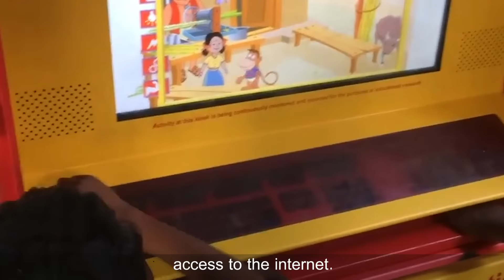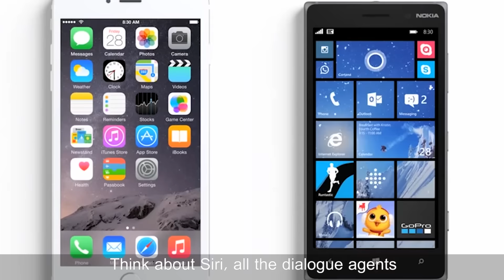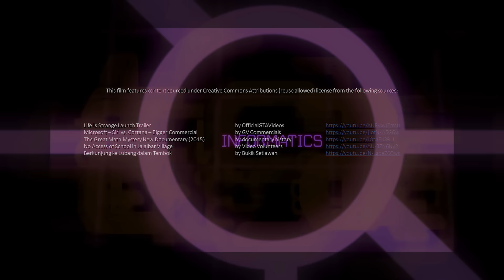Girls in Tech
Informatics students share their passion for computing in films launched to celebrate International Women’s Day, 8 March 2017.